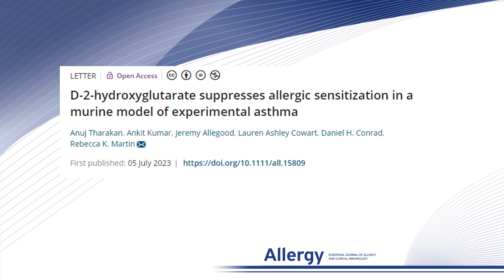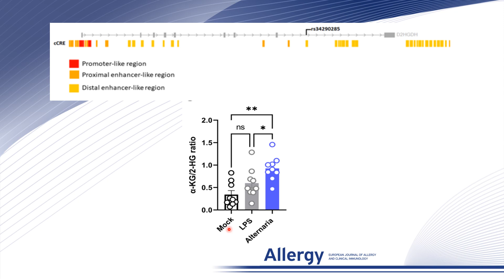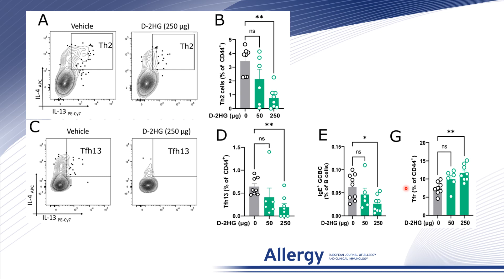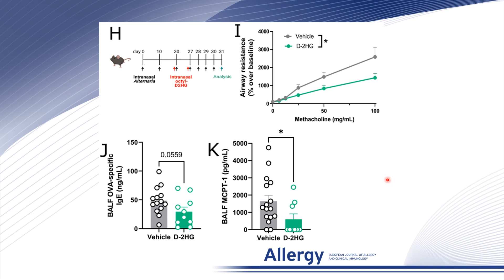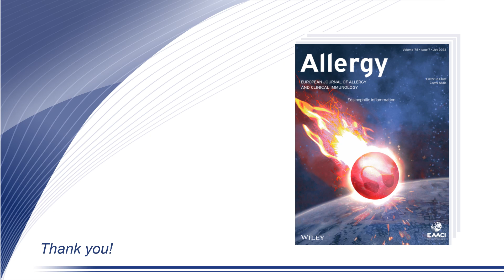D-2-hydroxyglutarate suppresses allergic sensitization in a murine model of experimental asthma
Anuj Tharakan from Virginia Commonwealth University, USA, presents their research findings published in Allergy:

Tharakan, A., Kumar, A., Allegood, J., Cowart, L.A., Conrad, D.H. and Martin, R.K. (2023), D-2-hydroxyglutarate suppresses allergic sensitization in a murine model of experimental asthma. Allergy.